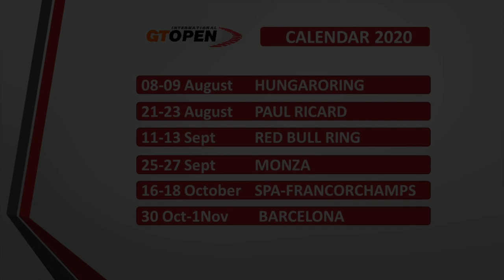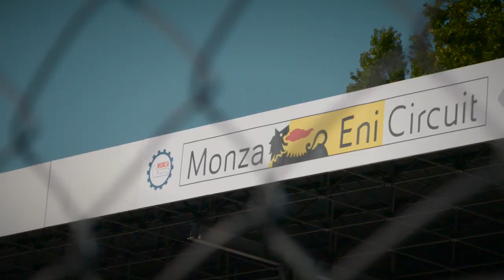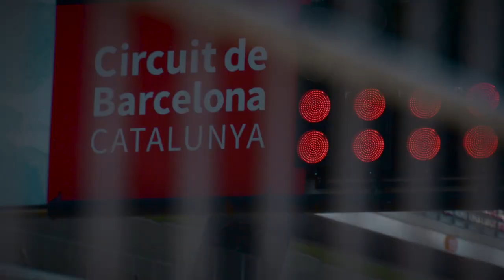GTOPEN Season Resume